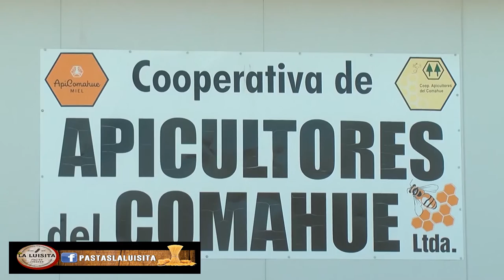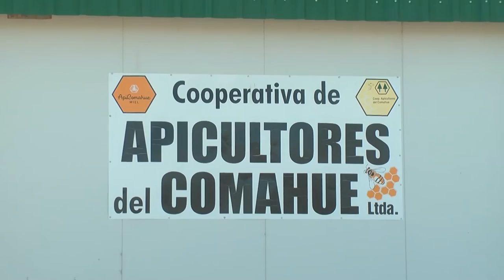Apicultores de Fernández Oro podrán aumentar su producción de miel